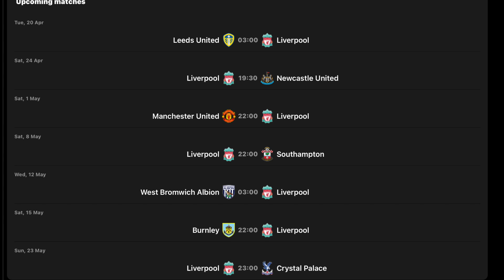文傑講波經 — 利物浦0:0皇馬 / 殘陣之中一決高下/ 歐冠八強之最